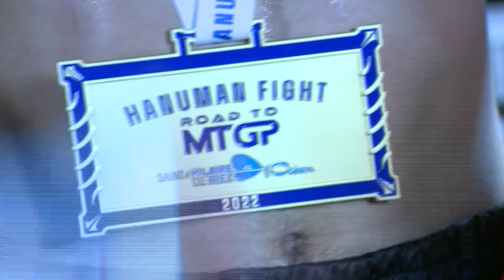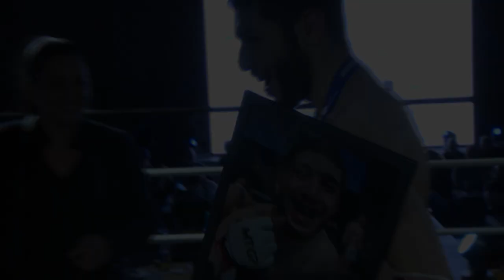Anziz AHMADI vs Fares OUMAHAMED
Hanuman Fight présente Road to MTGP I 10 décembre à Saint Hilaire de Riez.